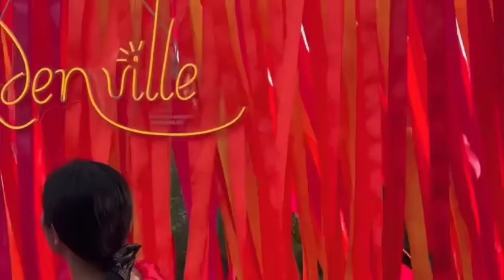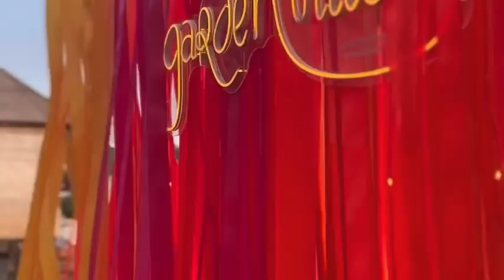VLOG | VÂN TRANG x Garden Ville Tiền Giang | Một Ngày Làm Việc Đầy Sắc Màu Đón Tết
Không khí tưng bừng sắc xuân đã tràn ngập tại Garden Ville Coffee rồi nè cả nhà ơi 🥰
GARDEN VILLE COFFEE 🌅
GARDEN VILLE CAMPING 🏕️
GARDEN VILLE HOMESTAY 👪
⏰ Giờ mở cửa: 05:30 - 21:00
📍 189 Ấp Lương Ngãi, Xã Mỹ Lương, Cái Bè, Tiền Giang